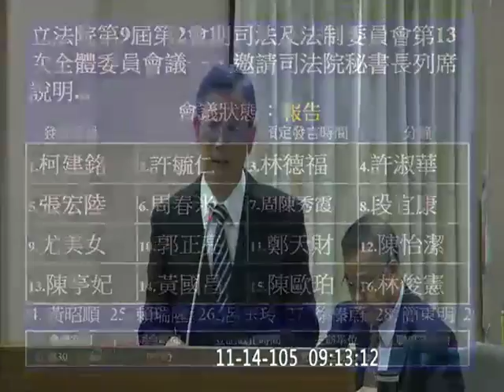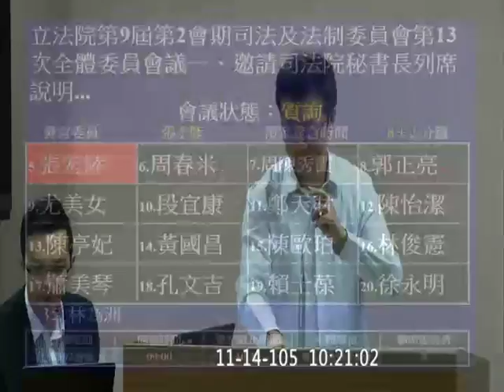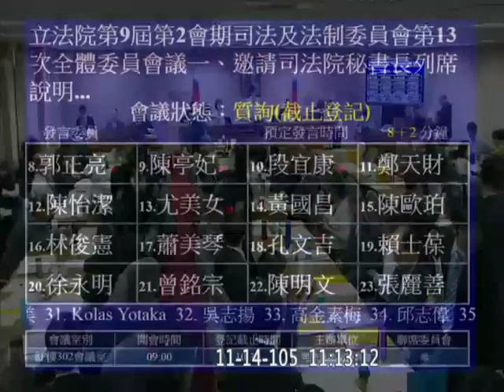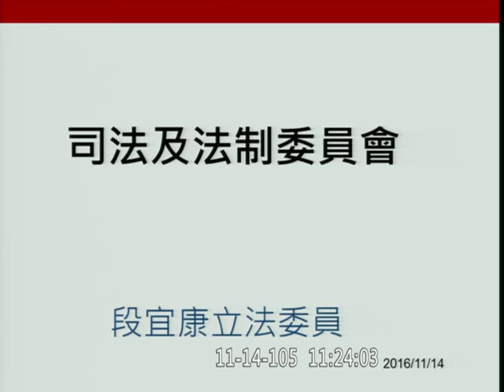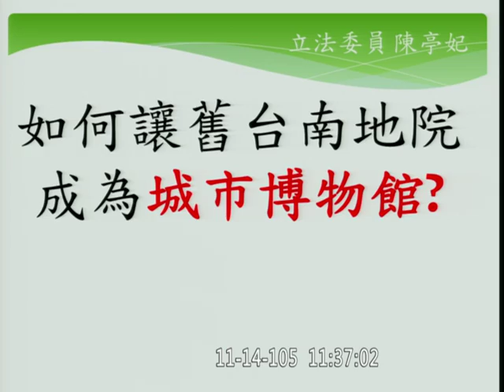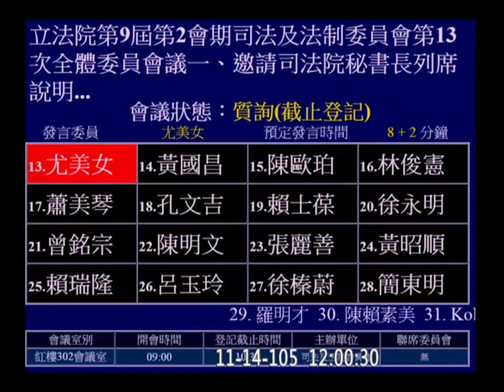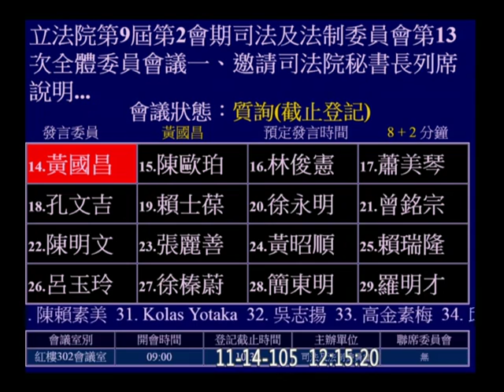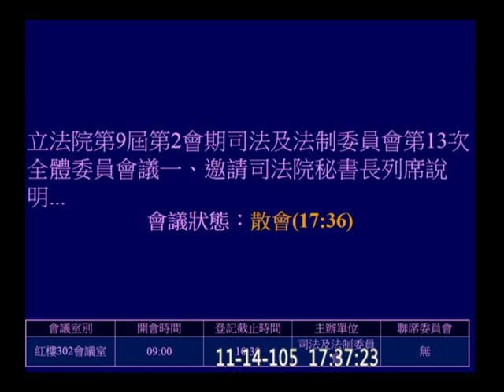20161114 司法院未來立法方向 預算 司法法制 【立法院演哪齣？】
PM 開始 5:36:50
7:38:42